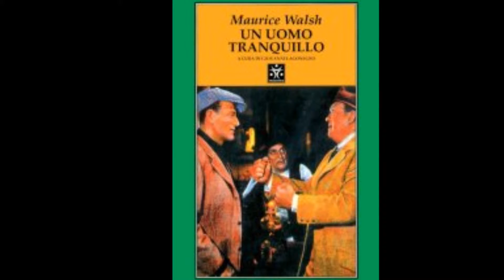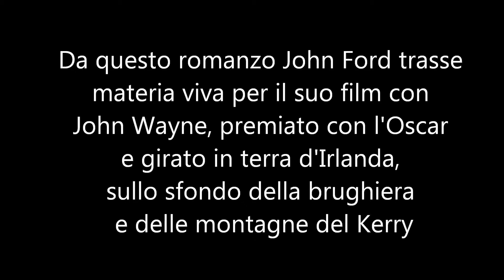Book trailer: Maurice Walsh, Un uomo tranquillo (Ed. Tranchida)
Un uomo tranquillo, di Maurice Walsh, si fonda su un montaggio narrativo ben concepito e intelligente. La narrazione procede per passaggi di testimone, capitolo per capitolo, da un personaggio all'altro che a turno diventa la voce narrante. Ciascuno di essi ha il compito di chiudere definitivamente (o, sarebbe meglio dire, completare) la storia precedente riferendo com'è andata a finire la tal vicenda e, contemporaneamente, accingendosi a raccontare la sua, che il narratore successivo completerà. E via di questo passo.
E' un procedimento circolare, i personaggi-narratori sono anelli che si saldano l'uno all'altro conferendo solidità e credibilità, nonché un senso di fratellanza, di unione nel flusso che porta al destino. Tale circolarità pertiene solamente alla tecnica narrativa. Il tempo, infatti, scorre linearmente in avanti, e ciascun narratore non racconta uno spaccato estrapolato dallo stesso momento storico dei suoi predecessori perché, nel frattempo, gli anni sono trascorsi. Il passaggio di testimone della narrazione avviene nel tempo.
E' in questo modo che si sviluppano le storie di Paddy Bawn (detto l'uomo tranquillo), di Sean Glynn, di Archibald McDonald e di altri, fino alla risoluzione finale del piccolo giallo che tiene insieme, nascostamente, questi uomini e questi racconti brevi: che fine ha fatto Nuala Kierley.
Certamente un romanzo ben fatto, scorrevole e ironico. Una scrittura sagace, mimetica e mai enfatica. L'Irlanda ci viene offerta, così, senza la consueta retorica campanilistica; amata, certo, anche celebrata in controluce. Ma quello che interessa l'autore, qui, sono le storie schiette di gente semplice, ruvida, l'autenticità dei sentimenti, siano essi di amore che di amicizia. Anche di odio. E, insieme, il sentimento di appartenenza alla propria terra e, quindi, la voglia di lottare per difenderla.